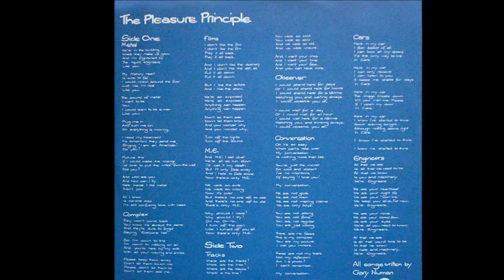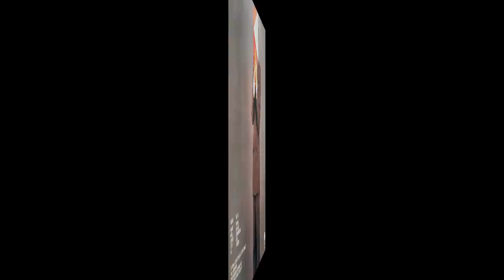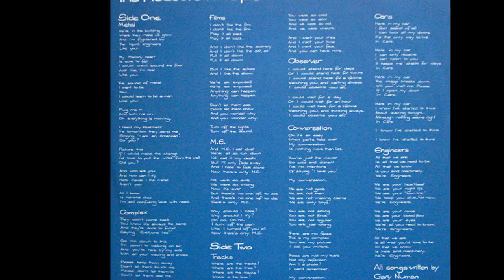Gary Numan ~ Cars 1979 Extended Meow Mix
Gary Numan certainly seemed like the future of dance music in early 1980. The stunning synthsizers that totally enveloped me with lyrics that celebrated the insulation of being in your car among so many other people in their cars...everyone is alone but not alone...this song was his perfect pop/dance moment. At the time, disco was already being shunned on radio and "Cars" was ready to jump out of disco's shadow and take you somewhere you had never been before. Following the electric sounds of Kraftwerk and Donna Summer's "I Feel Love", he condensed it into this compact message for the world that trumpeted computer generated sounds a short time before the Human League came onto the scene with their chart topping synthesizer hit "Don't You Want Me". Both songs were considered to be New Wave, a type of rock utilizing the building blocks of disco, but replacing natural sounds with electronically created orchestral productions. Gary joined his first band at the age of 19, but did not stay long enough to create any buzz until he joined The Lasers. Safely ensconced, he renamed the band the Tubeway Army and dubbed himself "Valerium". While recording a few punk rock singles, he began messing around with synthesizers and found a perfect match for his lyrics of desolation, alienation and despair. Bringing this new element to the band resulted in a mass walkout of the members, except Paul Gardiner. Replacing the departed drummer with his uncle, Jess Lidyard, Numan completed the final Tubeway Army LP in 1978. Titled "Replicas", the song "Are Friends Electric" was released as a single and became a major hit in the UK. Gary junked the Tubeway Army name and went solo, putting the finishing touches on his first solo LP, "The Pleasure Principle". The first single issued was "Cars" which went to #1 in the UK and #9 in the US. Never to reach the US charts again, he consoled himself in the UK with 15 he garnered 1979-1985. Taking his retirement in 1981, he got his pilot's license and vowed to circle the world but got arrested in India as a spy. He was released without charges and he continued on. He helped Paul Gardiner to record his first single, "Venus In Furs", but Paul passed away of a drug overdose just prior to its release.  He along with Dave Clark Five's Mike Smith wrote the score to the 1990 film "The Unborn". He still records and performs and graciously gives his free time to The Royal Society for the Prevention of Cruelty to Animals and The Whales Fund. In 1996, a UK company used "Cars" in their ad, and it resulted in a re-release of the seventeen year old song which went to #20 in the UK.